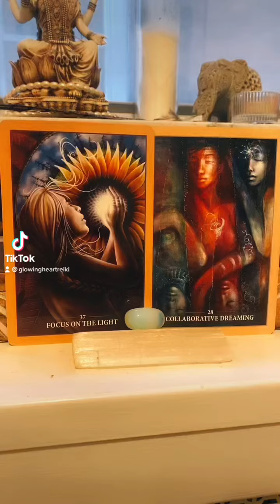Oracle Blessing // Our relationships are teaching us to focus on the light - 8/25/2021